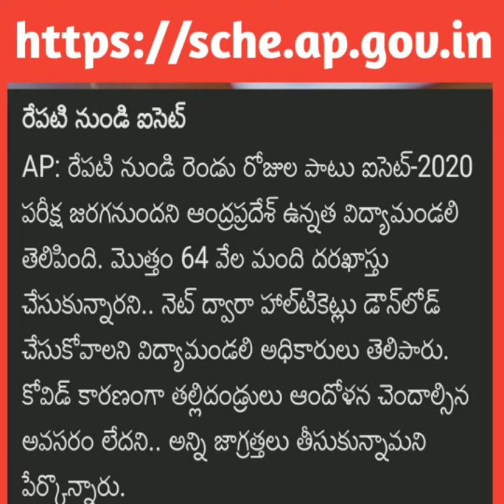Ap Icet 2020 exam latest news| Ap icet hall ticket download | how to download Icet Hall tickts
Hi friends here we are bringing latest update information about education and careers and Jobs notifications InThis video we are presenting about 1 Ap Icet 2020 exam latest news in telugu

2. Ap icet hall ticket download 3.how to download Icet Hall tickts of ap in telugu news today
4.Ap icet hall ticket download 2020
5.how to download icet hall ticket in telugu news today
6.Ap icet 2020 exam latest news update today in telugu
7.Ap icet 2020 latest update
Ap Icet exam 2020
8.Ap how to download Icet hall ticket
9.Ap icet 2020 latest news
4.Ap Icet 2020 exam date.   ,
 naaz educational academy of excellence and presses 🔔